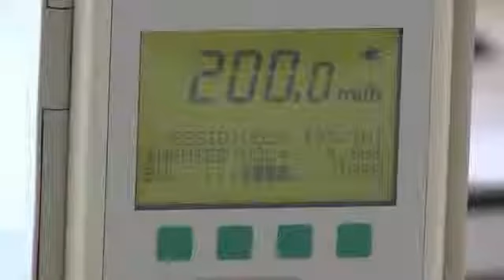Хворі на мієлолейкоз отримають сучасну терапію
Черга за життям скасована. Хворі на мієлолейкоз отримають сучасну терапію. У МОЗі вдвічі збільшили фінансування програми, отже іноземні препарати стануть доступні кожному хворому.